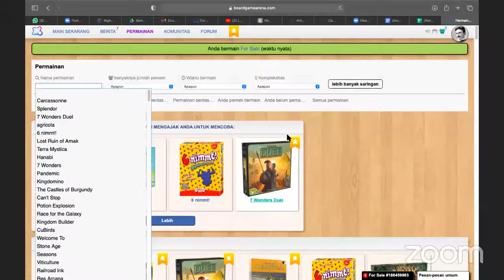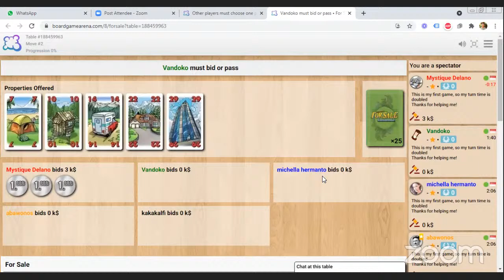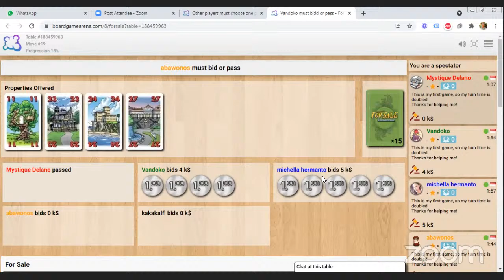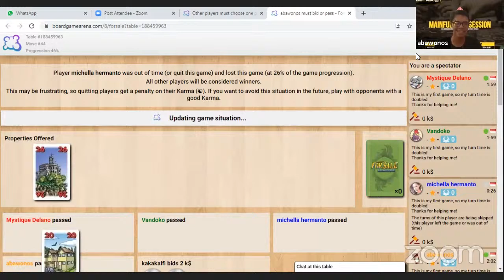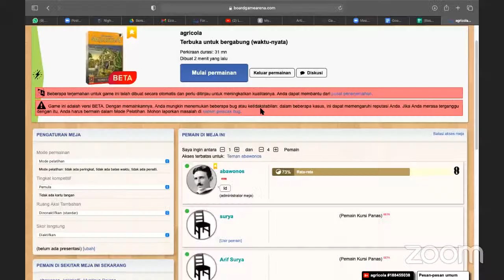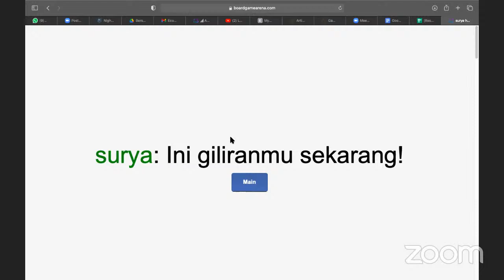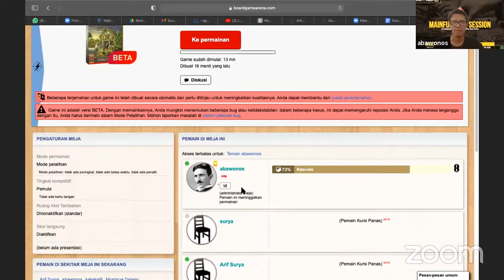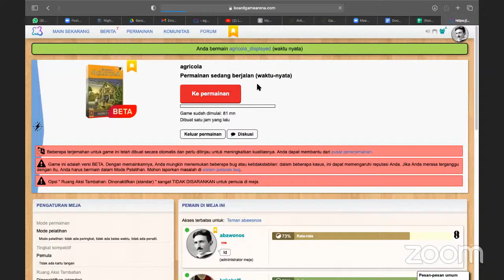Mainfulnes #6 - For Sale & Agricola Online Boardgame